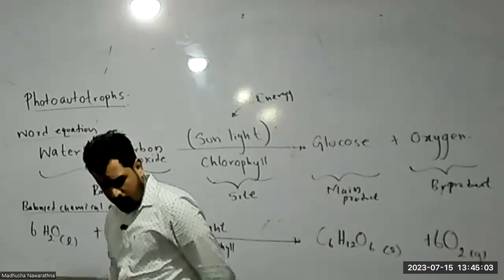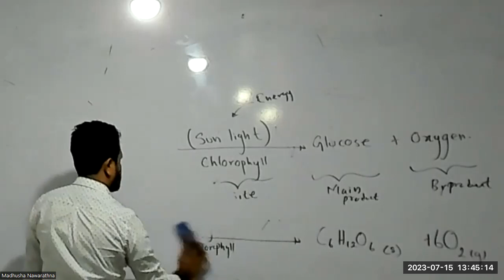G 10 2023 07 13 part II